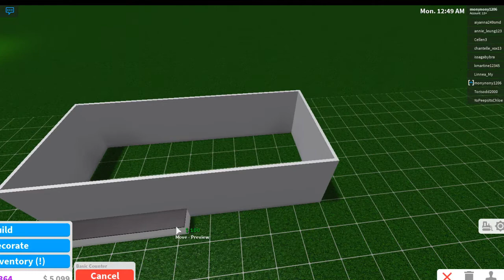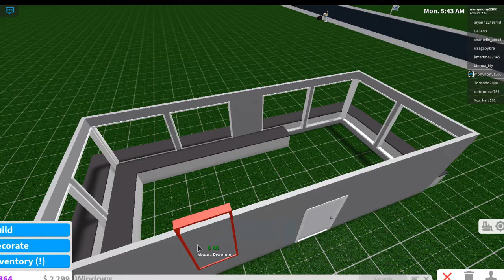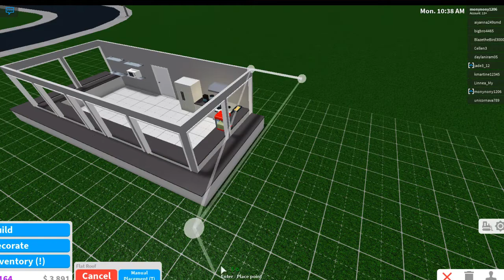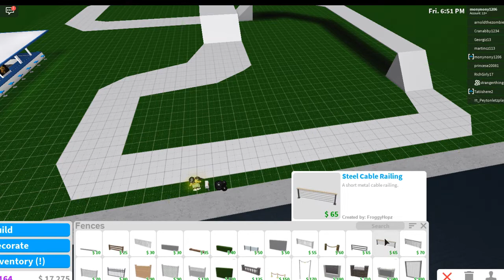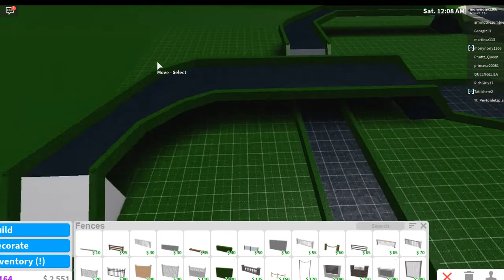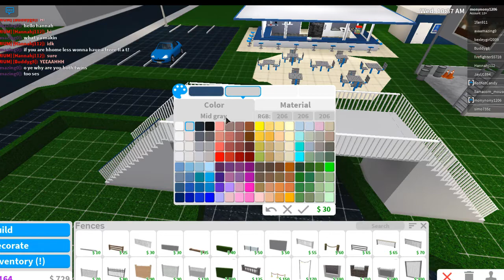🏁 Roblox Bloxburg Go Kart Track speedbuild! 🏁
Watch me struggle through figuring out how to build a racetrack for go karts in this video.  I am always opening up my plots for rp so if you're interested in playing in any of my builds, look for me in Roblox Bloxburg!  I'm MonyNony1206.

We are child-friendly gaming channel run by a Gaming Mom named Mony Nony featuring Roblox-specific games like Bloxburg, Theme Park Tycoon 2, Royale High and more.   Some of our favorite YT gamers include Flamingo, Poke, Seniac, ItsFunneh, Cranier Roblox, Ashley The Unicorn and ImaFlyNmidget.

You will never see or hear on our channel:
Cursing or Insults
Shooting, Stabbing or Violence of any kind